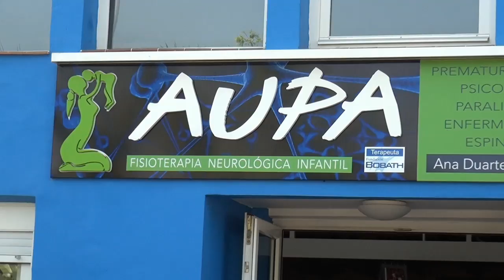Alcaldesa de Marbella Firma Convenio cn Huesos de cristal